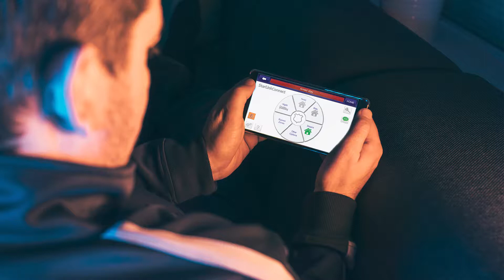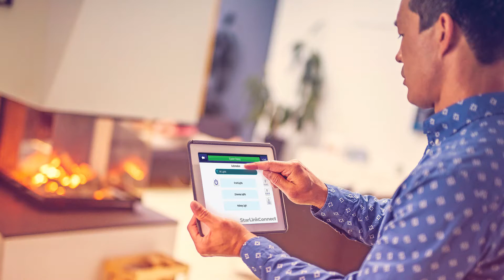SSI 2019 Home Automation Deep Dive: Napco's Duane Warehime on Advancements in Security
Napco's Duane Warehime explains how advancements in technology are reshaping residential security and more with SSI Editor-in-Chief Scott Goldfine.